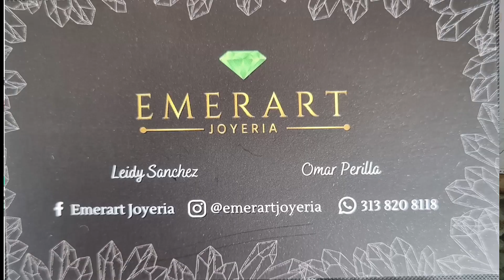Esmerat Joyería: La Pasión por las Esmeraldas y el Arte Artesanal de Chivor, Boyacá.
Omar Perilla, un joven apasionado por las esmeraldas, ha canalizado su amor por estas piedras preciosas en la creación de Esmerart Joyería, una microempresa dedicada a la venta de esmeraldas. Además de estas joyas, Omar ofrece productos artesanales elaborados con esmeraldas, resaltando la belleza y la riqueza de estas gemas.

Esmerart Joyería no solo se enfoca en la comercialización de esmeraldas, sino también en promover el talento local y la cultura artesanal de Chivor, Boyacá. Para realizar pedidos o apoyar este emprendimiento, pueden contactar a Omar Perilla al número 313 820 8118.

Apoyar a Esmerart Joyería es una manera de contribuir al crecimiento de las pequeñas empresas y al desarrollo de la artesanía local, impulsando la economía de Chivor y llevando la belleza de las esmeraldas a nuevos destinos.